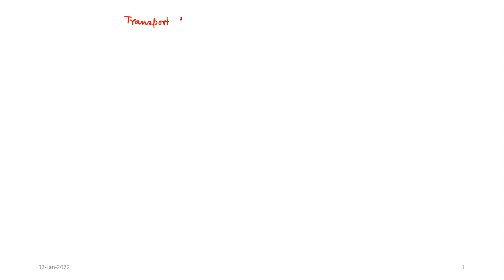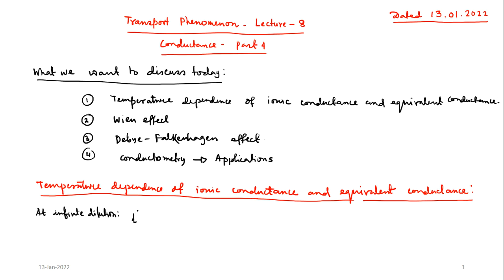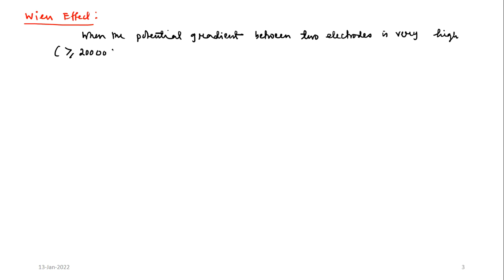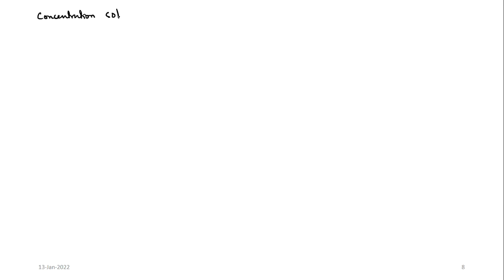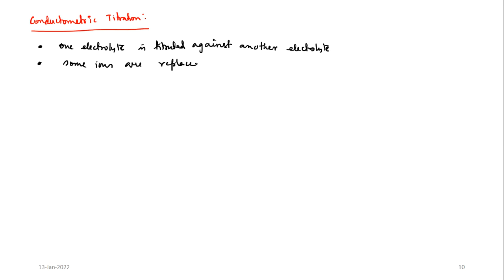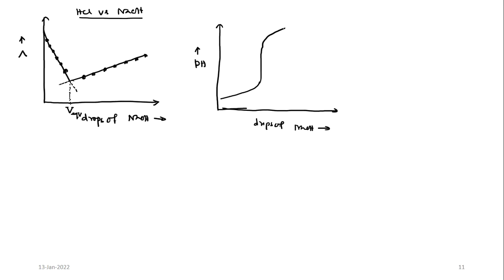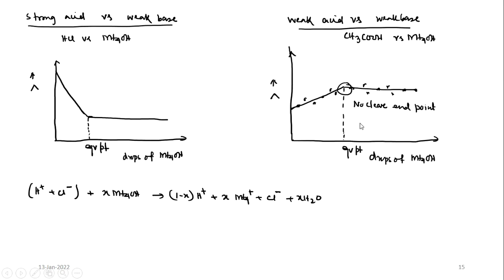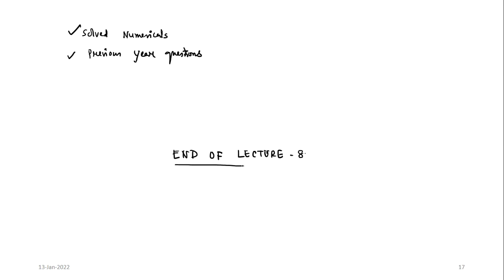Conductance - Transport Phenomenon: Lecture 8